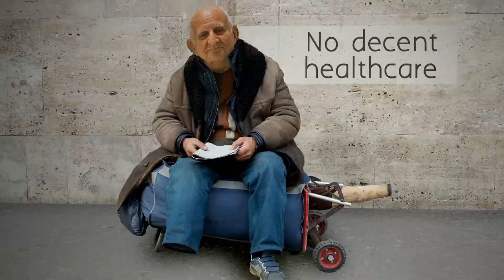BIO, a partner for SMEs in developing countries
1 billion people in developing countries live on $1.25 a day or less. Poverty means: not enough to eat, to send your children to school, to afford decent healthcare for old age and dignity.
In these countries, many people work in, or own, a small business, jobs promise a way out of poverty. But in many countries, developing a business remains a challenge:
- How to start, grow and sustain a business - without long-term funding?
- How to prosper - without reliable and affordable energy, telecom, and administrative support?
- How to grasp market opportunity; without market knowledge, technical and financial know-how?

BIO is a development finance institution. We provide long term loans and equity to entrepreneurs, infrastructure projects, banks, leasing companies, microfinance institutions, and investment funds. BIO partners with them so that they can provide jobs, economic growth and help eradicate poverty.